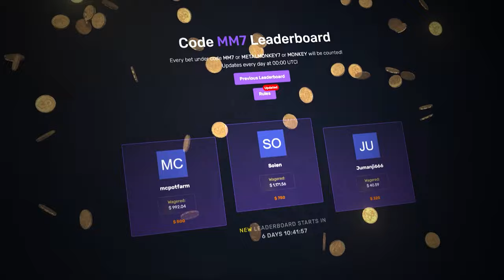I CAN'T BELIEVE I GOT THIS LUCKY ON ZEUS VS HADES!